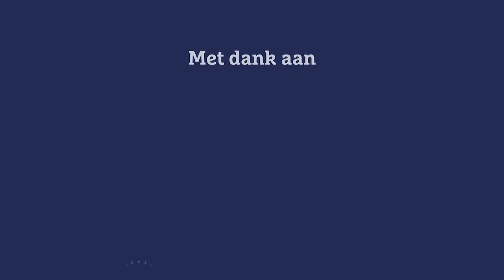Willem Koudijs vertelt over de oude fabriek | De Mengfabriek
Als kind kwam Willem Koudijs al veel op het oude fabrieksterrein, want zijn vader zat in de directie. Hij haalt herinneringen op aan de oude veevoerfabriek. Haal het monument bij je in huis op